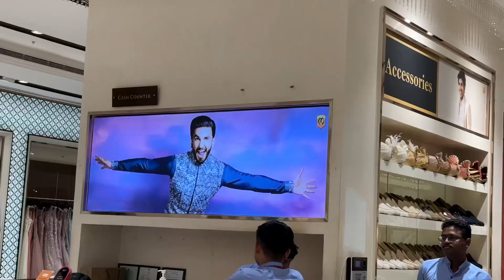Lehenga Shopping for the Destination Wedding ❤️ Manyavar Mohey Collections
Latest Wedding collection 2023.
Lehenga Shopping from Manyavar Mohey in Phoenix Market city Bangalore

Manyavar mohey lehenga collection with price
bridal lehenga collection
Destination wedding
Phoenix market city bangalore
Manyavar mohey bangalore
sherwani
indian weddings
Bridal lehenga designs 2023
Bengali vlog
Lehenga collection
my bengali vlog
bangla vlog